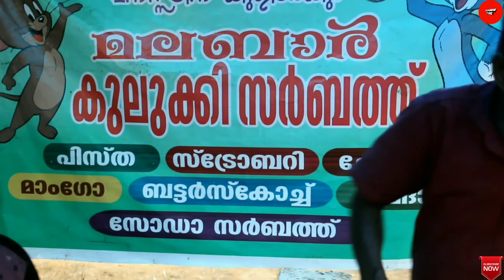ഒരു പാലം വളർന്ന വളർച്ച|TOURIST PLACE ELIKKATTOOR BRIDGE|SHADOWTUBE